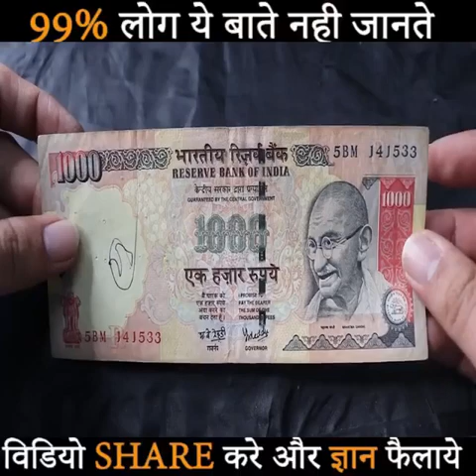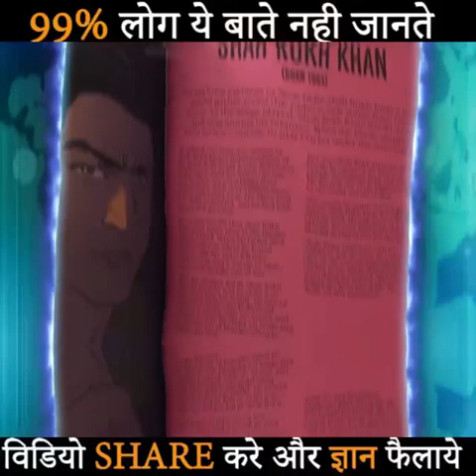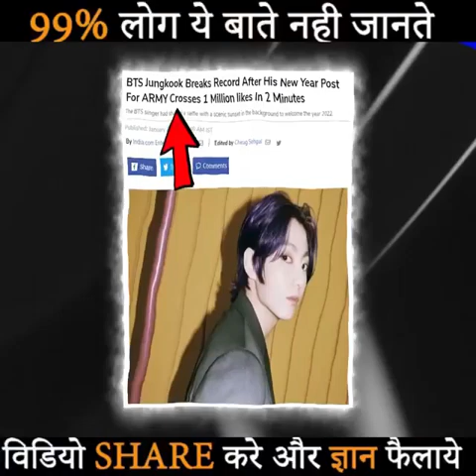एक ऐसा होटल जो आपका दिमाग हिला देगा |Amazing Facts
trending facts,
intresting facts
viral Facts video
most important Facts,
knowledge Facts video